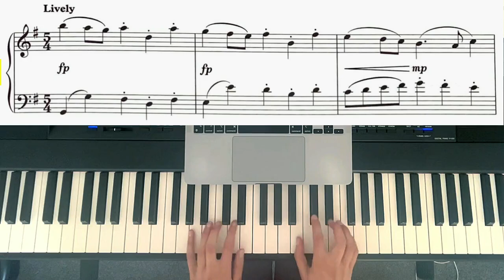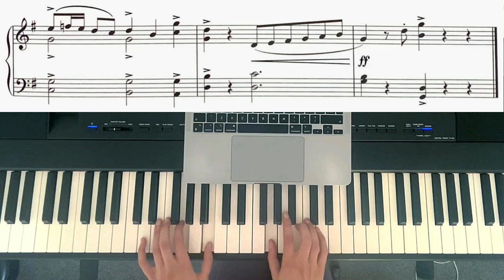Sightreading progress 3y 5m ABRSM Grade 8 more n. 9 Light-footed"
The 40/30/20 piece challenge has been quite popular among musicians in the past few years, I came across this challenge on the website "Piano Syllabus", and I'm tracking my pieces there.

The main idea is that most students only learn around 10 pieces each year, but practising more pieces is what actually fuels motivation and improves sight-reading significantly. I like this logic, so I decided to give it a try!

In 2023 I wanted to do 30 pieces and only did 25, I think.
This year I'm aiming to do 40 pieces in a year so, hopefully, I'll be able to do 30 xD

A couple of weeks ago I finished reading the whole 2009 sight-reading specimen, Grade 8, More (Additional pieces). This piece is the n. 9, called "Light-footed", it sounds quite nice :). Pieces are a page long, I have to scroll on my laptop mid-piece, so the video has a cut. I'm counting the whole collection as 1 piece for the challenge. I read the collection twice and some harder pieces 3 times.

Spoiler alert: I'm practicing a lot and finishing more pieces than I expected to. It's incredible what us humans can do when we're motivated!

Sorry teach, I wasn't counting here...